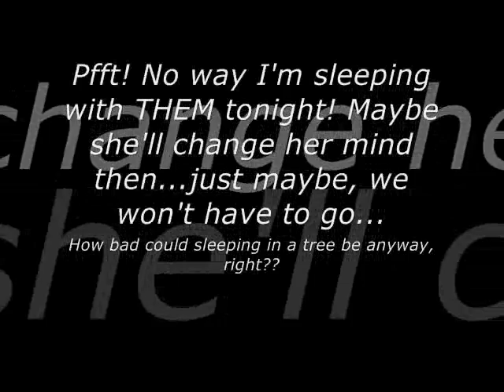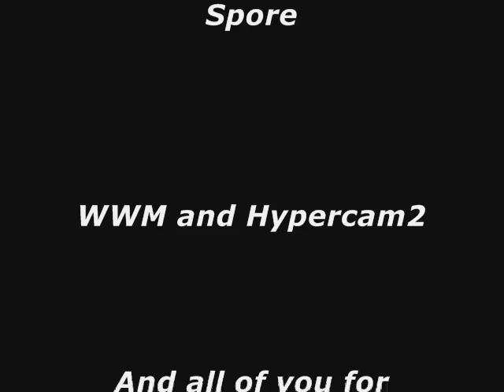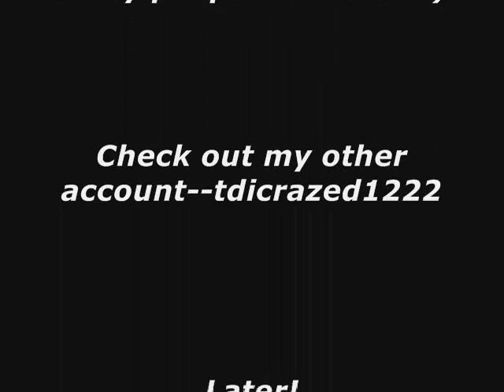Lost in Migration-Prolouge (Spore Machinima NEED VOICEOVERS! AUDITIONS OPEN!!)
A story about a young Praglottius named Kestra. She is the misbehaved daughter of Ossya, the alpha in her herd. Her true weakness is loss, and that is the main reason she hates her herds yearly migration. She will forever hold that against her mother, for she has the power to change where they migrate, and even IF they migrate. But when Kestra gets lost during the migration with her two friends, Mytra and Bek, how will she ever be able to find her way back home, when she doesn't even know where home is?

AUDITIONS: (If something is in quotes say that line when auditioning)

KESTRA-(lead)

Teenage girl sounding voice. Must be able to sound like she has hidden emotions, yet still be snappy and sarcastic. A cute laugh is preferred, but no required.

(Unsure) "...Uh...th-thanks, Bek...but...um...I-I'm good..."
(Upset and enraged) "YOU CAN'T MAKE ME GO!! I WANT TO STAY!!"

BEK-(lead)

A semi-mature, innocent male voice, preferably teenage voice, maybe tween. Has to have a good studder. (He gets nervous a lot.)

(Nervous) "Ya' know, m-maybe we could scoot a...a little closer? O-Only to conserve body heat, o-of course!"
(Trying to hide his voice, yet panicing) "MYTRA!! MYTRA WHAT THE HECK ARE YOU DOING?!?!"

MYTRA-(lead)
A cool, confident teenage female voice is required. Has to be caring, yet sarcastic and snarky. Needs to be able to show emotion without being dramatic.

(Snarky) "*Snort* Dream on, lover boy! She is SOOO out of your leage!"
(Hidden fear) "I-I'm not s-scared! I'm just trying to sike it out, s-so when it comes to get me I'll...like...p-pull a move on it...or, something..."

OSSYA-(semi lead)

A level headed adult sounding female voice. Needs to be able to be loving, while still getting her point across.

(Loving) "Sweetheart, we do you every year, and YOU do this every year. You know I always win over. I'm sorry, but resources here are running out, and we need a new place to call home..."

RASSA-(semi-lead to backup) TAKEN BY MY BUD SARA (no youtube account)

A young, highpitched voice. Can be male or female. A wise, silly, and playful voice.

(Loving and playful) "You looked sad...I came to cheer you up! CATCH ME IF YOU CAN!!"

WE NEED LOTS OF BACKUP CHARACTERS TO!! MALE AND FEMALE OF ALL AGES!! SIGN UP!!

Leave a video responce with you audition! GOOD LUCK!! :D